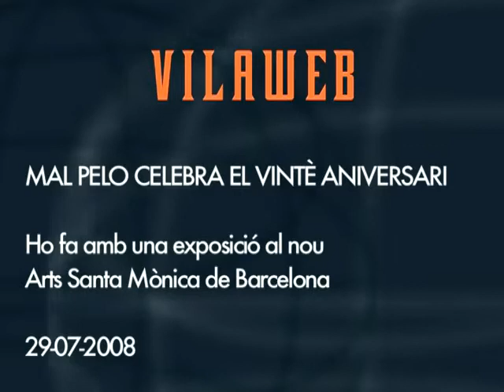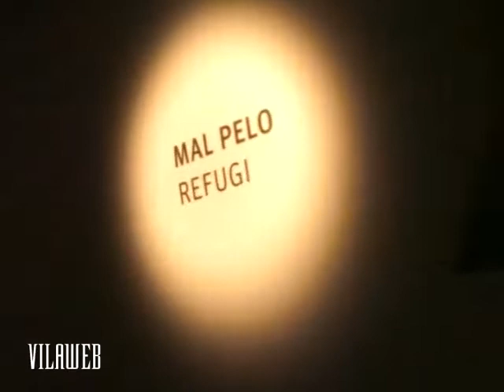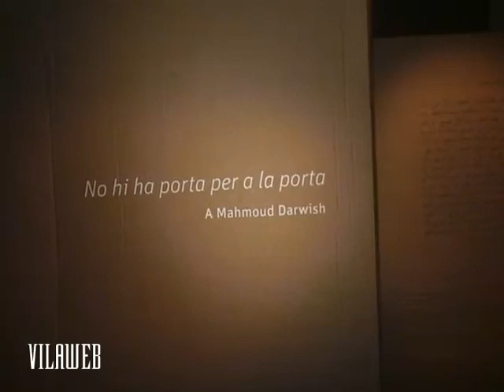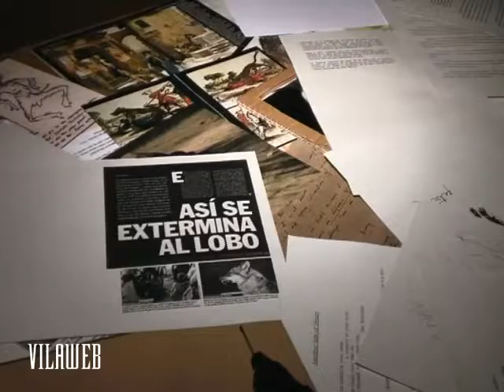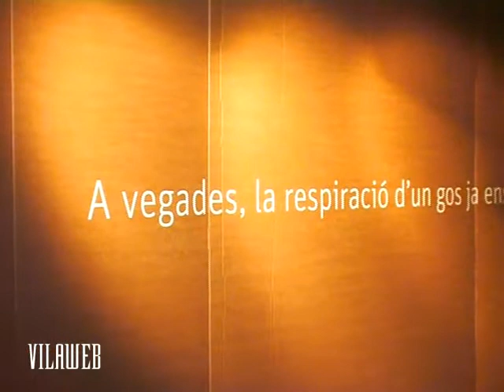Mal Pelo, vint anys de dansa animal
La companyia de dansa Mal Pelo celebra el vintè aniversari amb una exposició al nou Arts Santa Mònica de Barcelona.